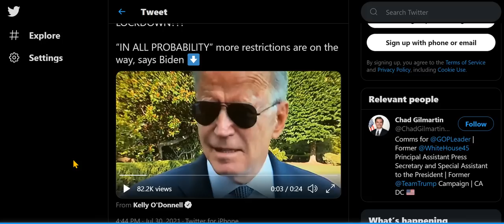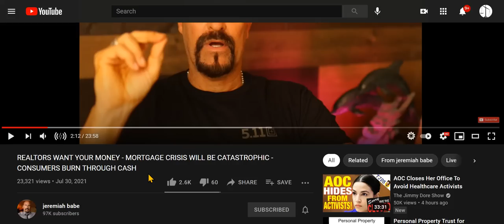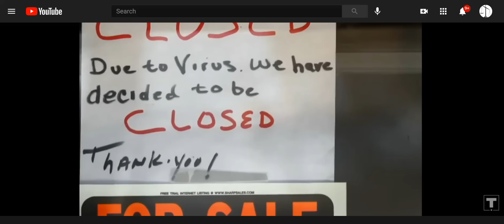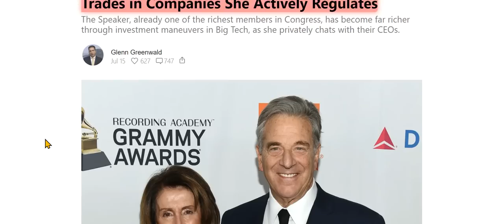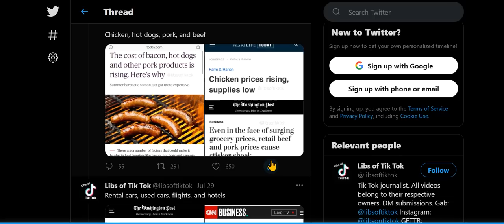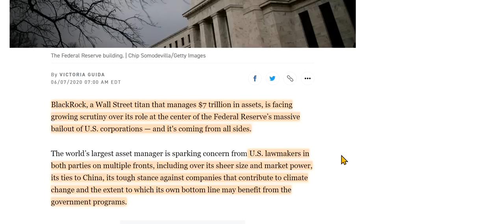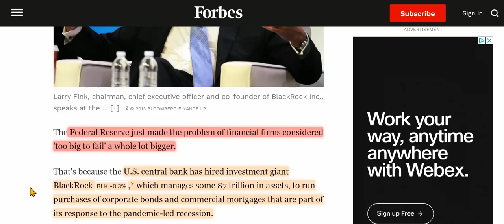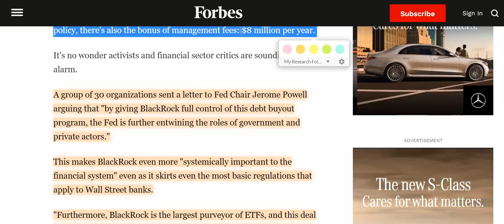Biden Signals Lockdown Coming, the Eviction Horror Begins As Congress Goes On 6 Wk Vacation,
& Rich Got A Lot Richer Via Cares Act, American Rescue Plan, etc. Links are below.